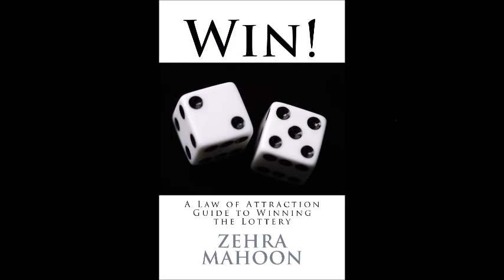Abraham Hicks ~ Meditation is better than a labotomy